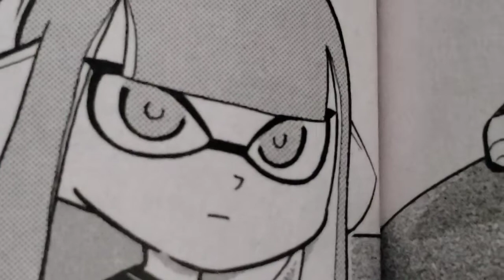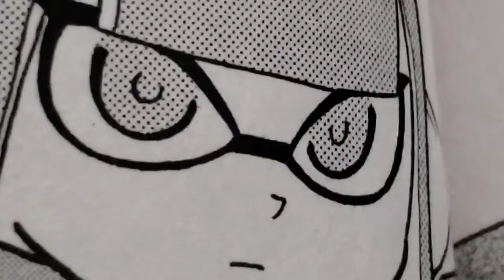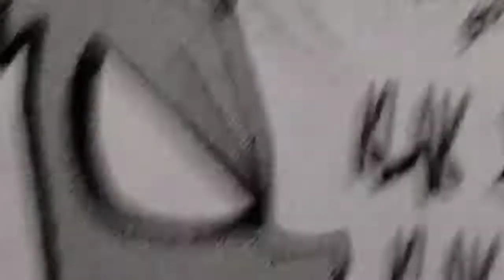The Haunting pt 1 [Coroika]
[PLEASE READ]